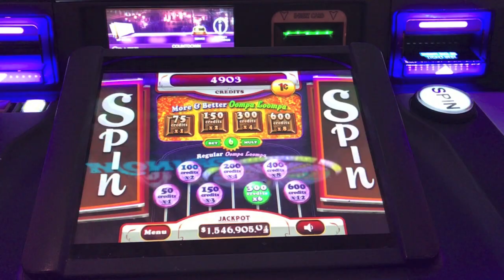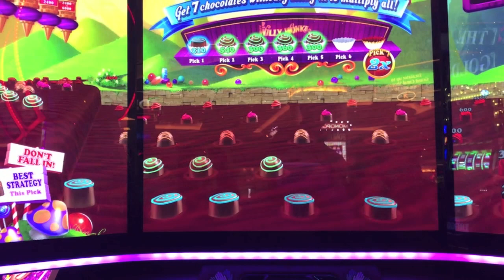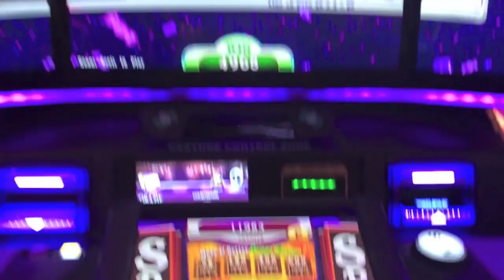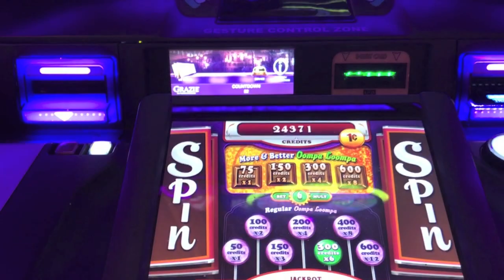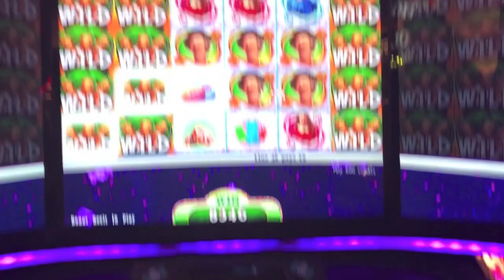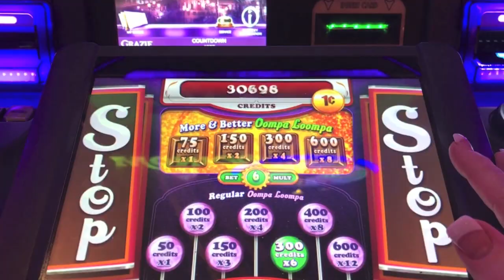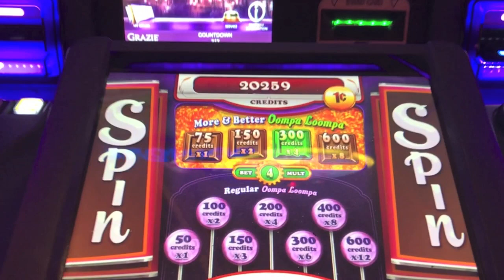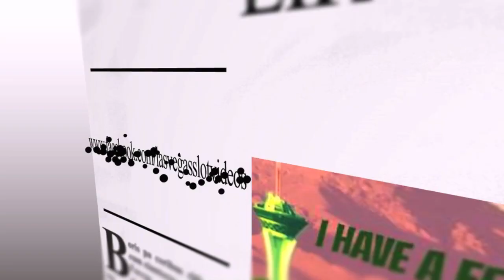HANDPAY! (NOT MINE) WORLD OF WONKA SLOT MACHINE